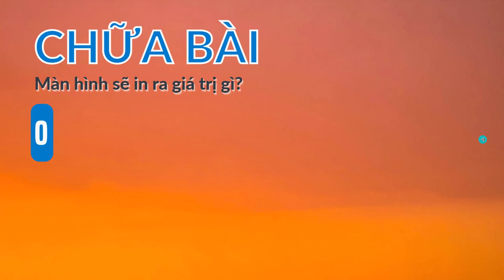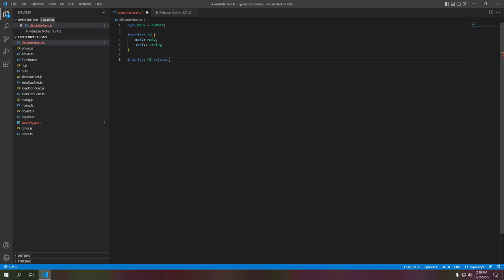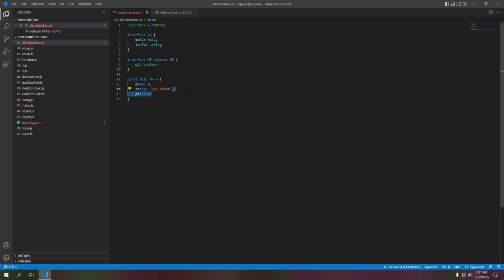Typescript cơ bản alias và interface